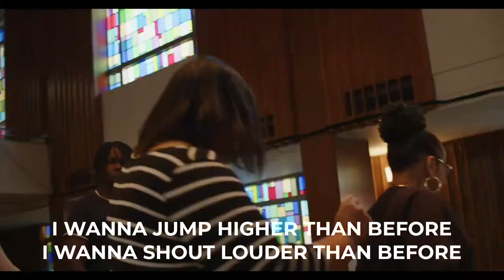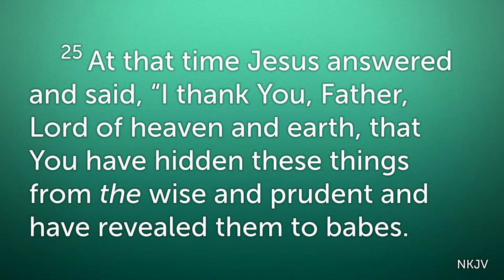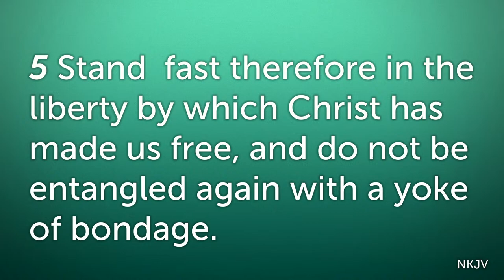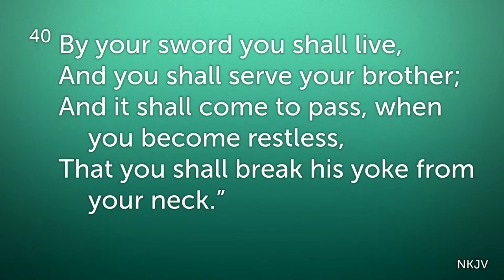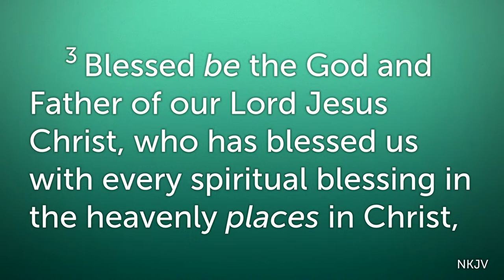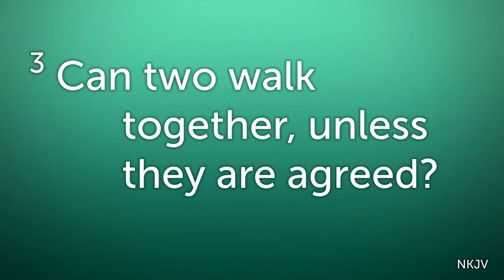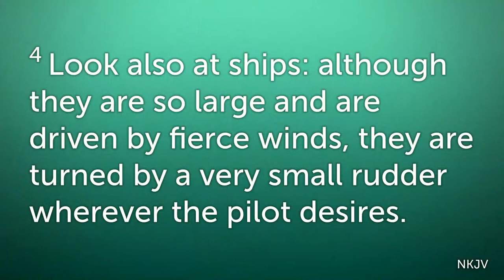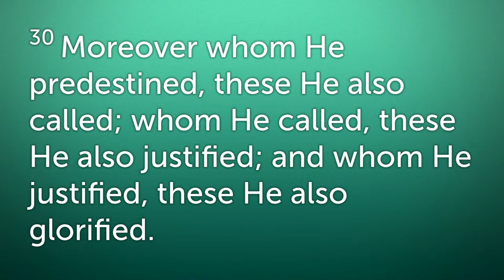FCPB LIVE | ELEVATE | Wednesday 4.3.24 |The Power Of Yokes | Pastor S. Vincent Johnson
All music played during this broadcast is used with permission through our CCLI Copyright License Number 2164631 and Streaming License Number 21624648